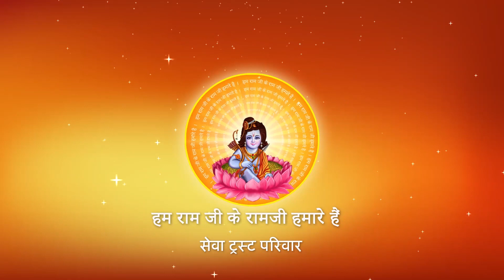कैसे धरूँ उर धीरा हमार दोउ हीरा I Pujya Prembhushanji Maharaj I Bhajan